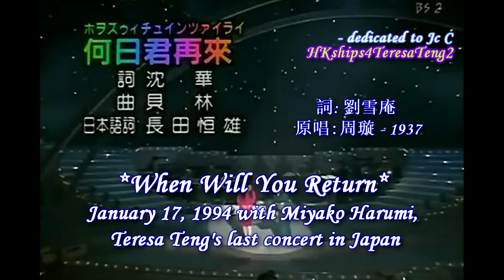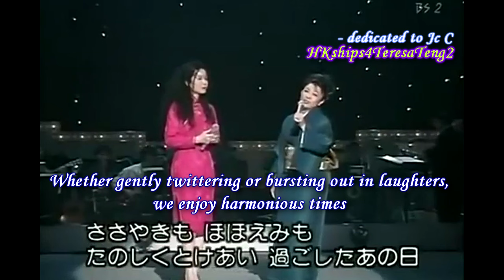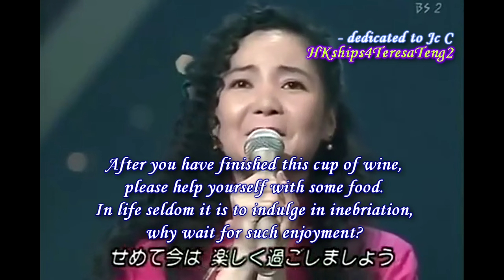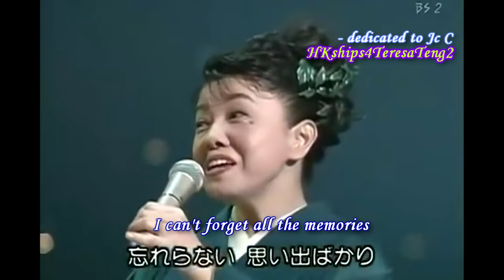鄧麗君 テレサ・テン Teresa Teng 何日君再來 (與都 はるみ 中日合唱) When Will You Return (duet with Miyako Harumi)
January 17, 1994 with Miyako Harumi,
Teresa Teng's last concert in Japan
*Due to the limited screen space, no Japanese Romaji or Chinese lyrics and pinyin are included in this upload*

Mandarin classic from a 1937 movie "Three Stars With The Moon". 何日君再來 (1937) 周璇 Zhou Xuan (1920年8月1日－1957年9月22日）sang it originally in the movie 《三星伴月》插曲  詞：貝林（黃嘉謨）　　曲：晏如（劉雪庵）In January, 1939, 李香蘭(山口淑子) Shirley Yamaguchi recorded the same song mostly in Japanese and the song became the most popular one in Japan at the time. 1939年1月日本籍Shirley Yamaguchi 錄製了《何日君再來》唱片並分別在中國和日本發行，她僅唱了原始版本的頭兩段歌詞，卻也讓這首歌曲紅遍全中國並流行於日本，同時她也為此曲錄製日文版本。In 1978, Teresa Teng covered the song like the original, and performed both the Chinese and Japanese versions in Asia.1978年鄧麗君重新翻唱《何日君再來》，她保留了原始版本的頭尾兩段和口白部分，並推出了中、日文版本，成為此曲當代最流行版本。In 1979, Teresa Teng recorded an Indonesian song album and 日君再來 華印尼語 CINTA SUCI, was sung in Bahasa Melayu to the tune of the classic 何日君再來 [When Will You Return] (original version taken from LP Polydor 2427319 [1979]). This elusive Indonesian language LP has not been officially re-released or repressed for commercial release and is a rare find. The 2006 release of 15th Anniversary Memorial Album  songs of the two DVD’s are included in three CD’s.